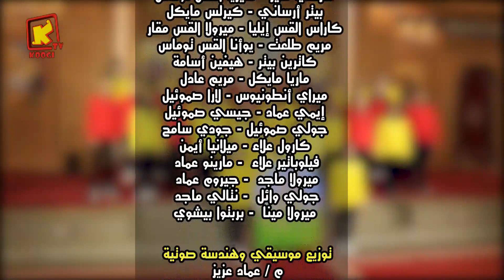ترنيمة مبنى على الصخر- كورال بى كوجى - قناة كوجى للأطفال - Koogi Tv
*  5/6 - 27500 قناة كوجى القبطية الأرثوذكسية للأطفال :  11096 أفقى